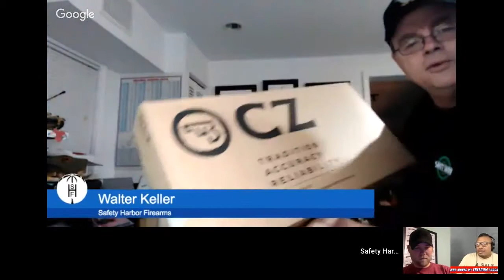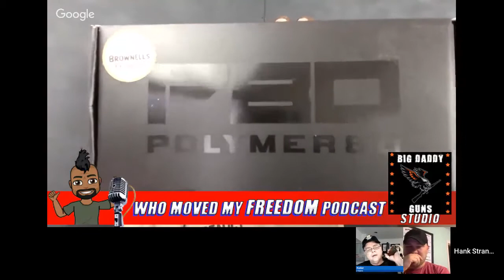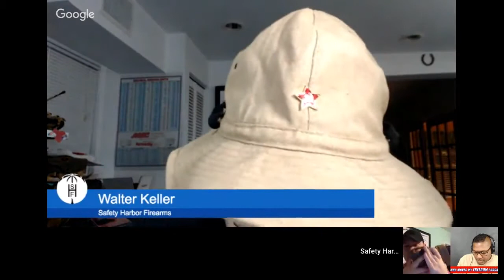Second Amendment Compromises Hank Strange Who Moved My Freedom Ep. 81